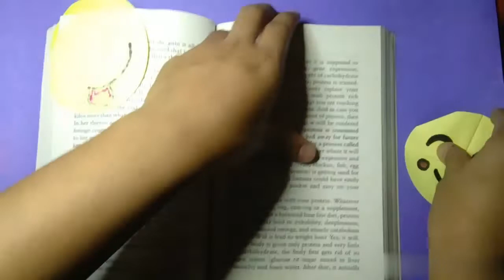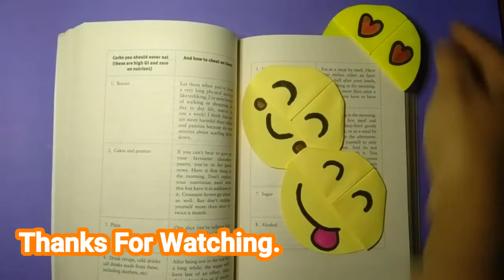Easy Emoji DIY Bookmark Corners (Paper Crafts)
Easy Emoji DIY Bookmark Corners.
Yes!  More and more easy bookmarks for you!!! Today we have the emoji bookcorners which have been in high demand.  I hope you like what I came up with for you.